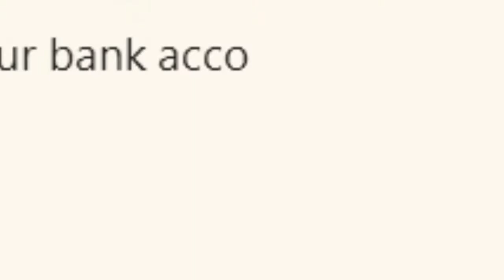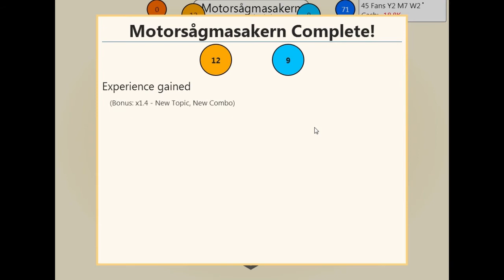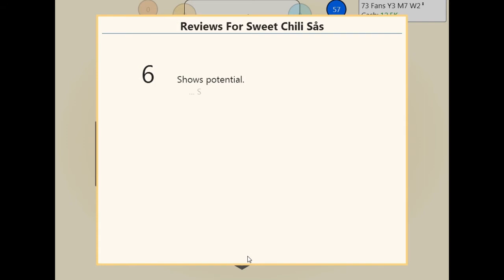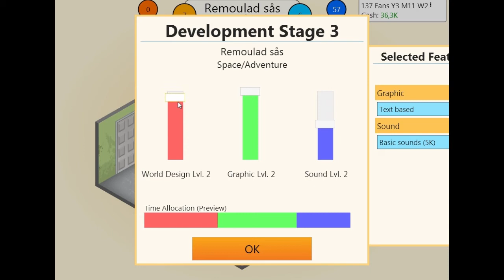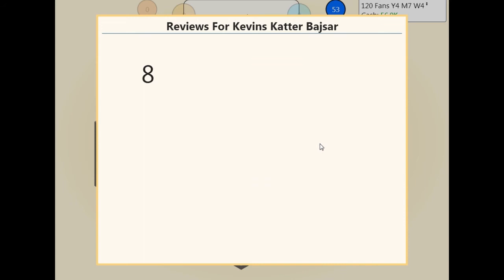Jonathan & Johan spelar Game Dev Tycoon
Jonathan & Johan kan göra fina spel